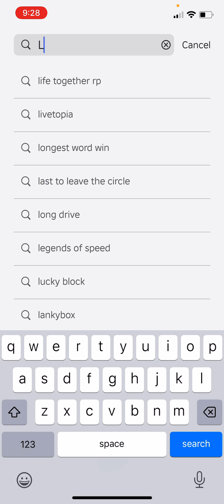I play limited jumps obby!(watch me fail guys)